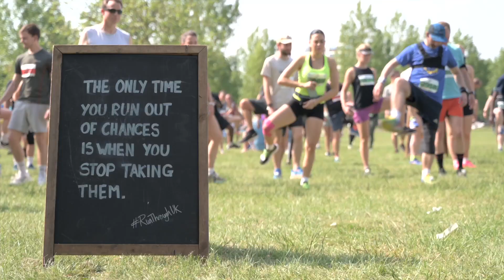Finsbury Park 5k, 10k & Half Marathon | June 2023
This June hundreds of runners joined us at the stunning Finsbury Park in London to smash a 5k, 10k & Half Marathon and what a morning of running it was! Great work runners!

AND because WE. LOVE. RUNNING! It is our mission to get more people running and enjoying running through our events, training tips, and our growing RunThrough online community where you can meet other runners all sharing their stories, goals and racing adventures right

PROUDLY SUPPORTED BY:

SportsShoes
Runner Retreats
Hilltop Energy
Bounce
Love Corn
Alzheimer’s Research UK